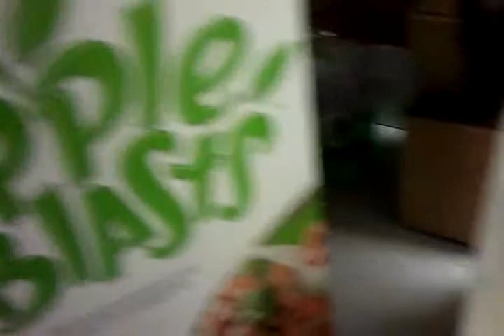How to pour cereal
I did this when I woke up...